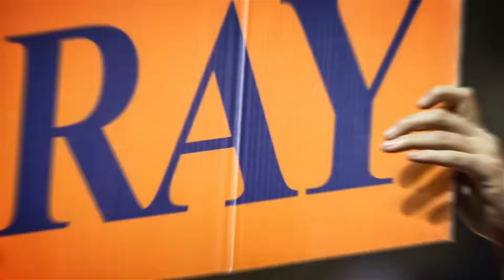2017 Patriot League Champions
Bucknell University will return to the NCAA tournament after winning the Patriot League championship with an 81-65 victory over Lehigh.